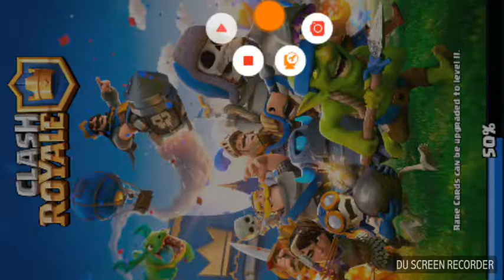Otvaramo LEGENDARY,GIANT i FREE CHEST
Clash royale
Legendary,giant i free chest
Uzivajte...😊😊😊